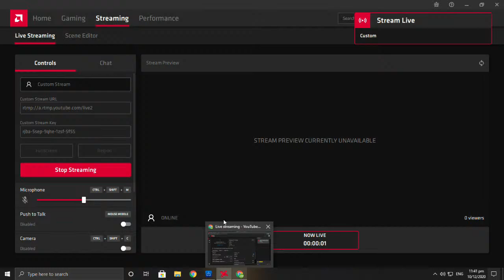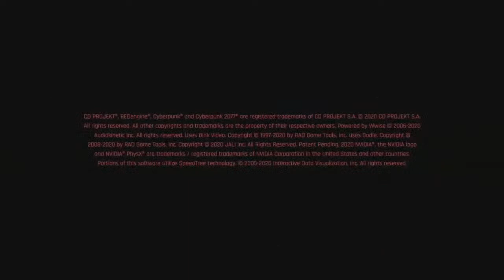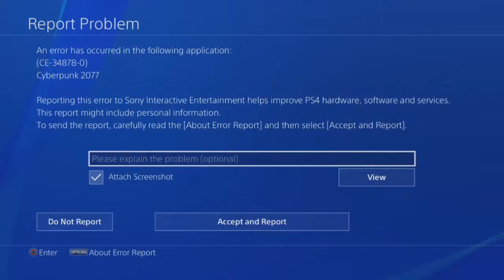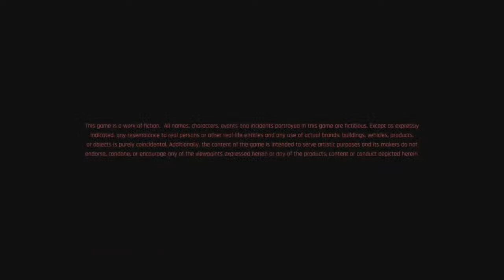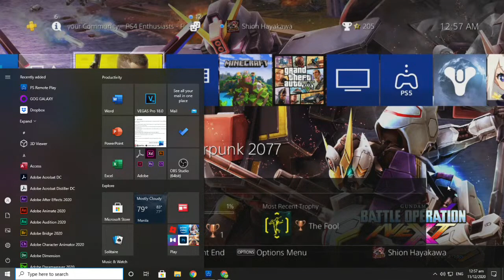Cyberpunk 2077 - PS4 Phat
Let's see how our PS4 phat would fare on this game!

EDIT:
PS4 Crashed with fps drop on - 01:03:18